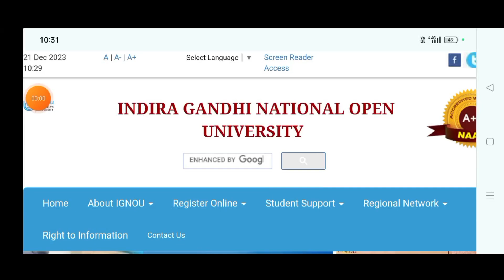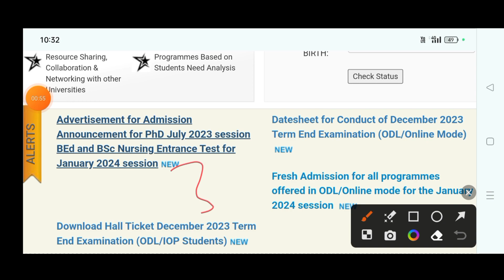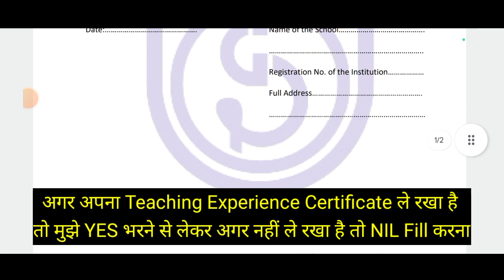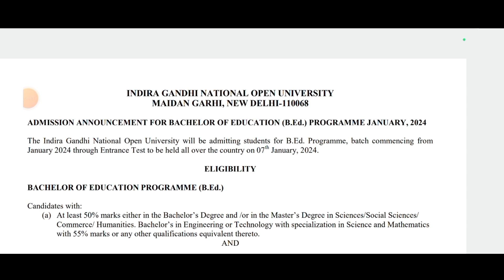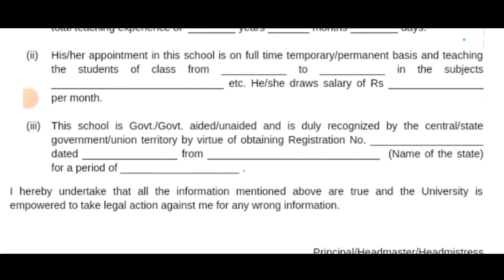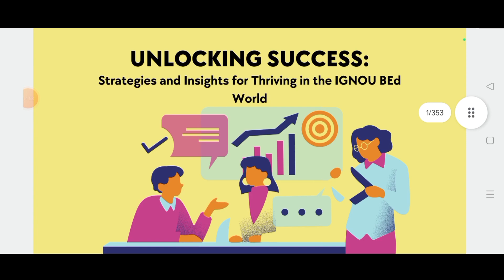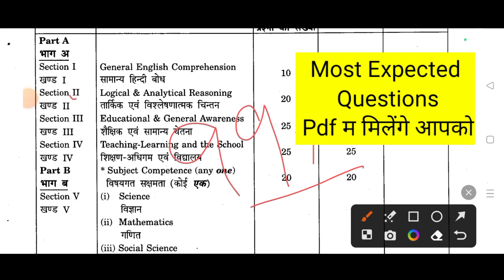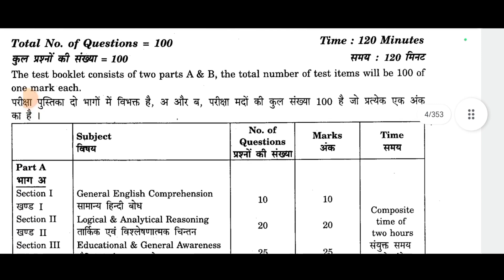IGNOU BEd Admission 2024 | IGNOU B.Ed Important Questions | IGNOU B.Ed Admission January Session2024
Ignou B.Ed Entrance Exam 2024 | 🔥IGNOU BEd इन Topics से ✔️Question Repeat होते हैं | IGNOU BEd 2024

IGNOU B.Ed Entrance Exam 2024 | IGNOU BEd Admission 2024 Form | IGNOU Admission 2024 January Session

ignou b.ed 2024
ignou bed
ignou b.ed entrance exam preparation
ignou bed entrance
ignou bed entrance exam 2024 preparation
ignou bed preparation
ignou b.ed entrance exam 2024 syllabus
ignou bed entrance exam 2024
ignou b.ed entrance exam 2024
ignou b.ed. entrance exam 2024 date
up b.ed entrance exam preparation 2024
ignou bed entrance exam date 2024
ignou bed entrance 2024 application form
ignou b.ed entrance exam
b ed entrance exam 2024 syllabus
ignou bed entrance 2024
ignou bed admission 2024
ignou b.ed admission 2024 online apply
ignou b.ed entrance 2024
Ignou B.Ed 2024 Admission Started
Ignou B.Ed Entrance Test 2024
Ignou Bed Application Form 2024
2024 ignou bed started
ignou bed admission form 2024
ignou bed eligibility 2024